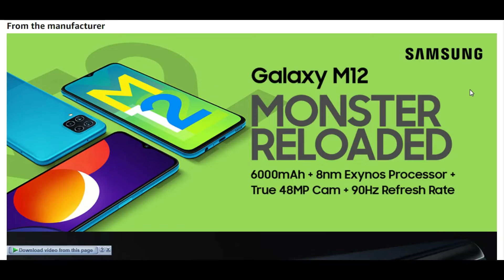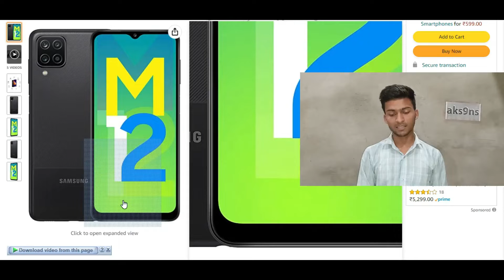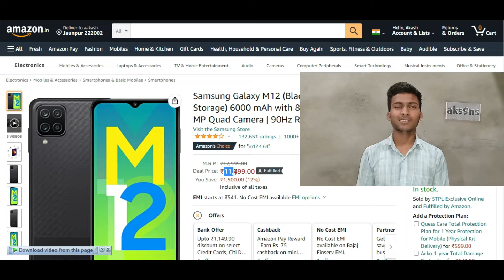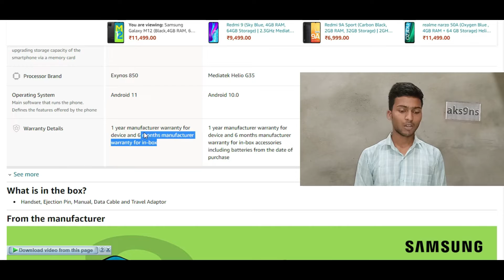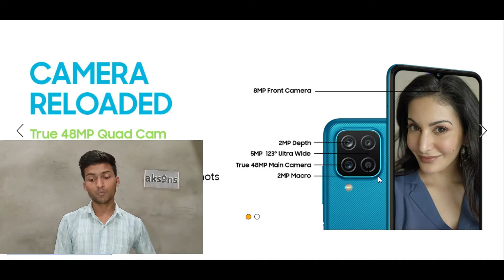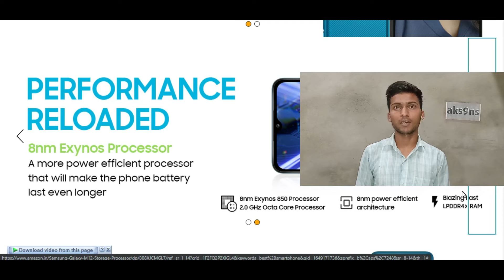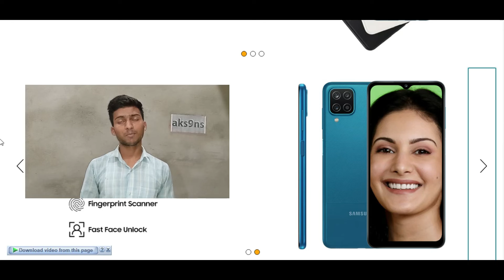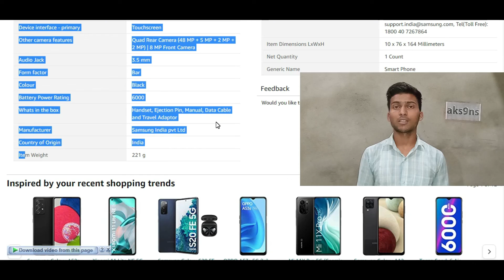SAMSUNG Galaxy M12 Review - aks9ns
Hello guys,
In this video I will show You SAMSUNG Galaxy M12 Review - aks9ns

NYC
        and ~